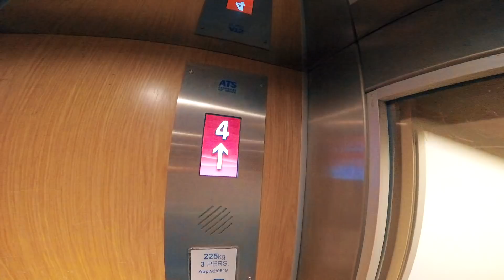J'OFFRE DES ROSES SUR LES TOITS !! (Spécial St Valentin)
Vlog #163  : Aujourd'hui pour la St Valentin j'ai décidé de vous offrir des roses sur les toits de Paris!

Suivez mon compte insta pour des stories quotidiennes!